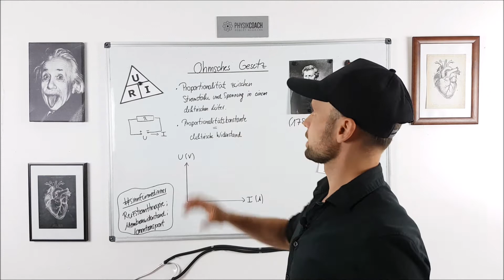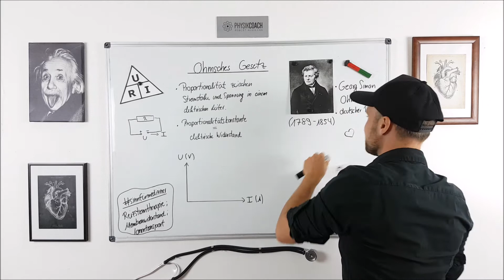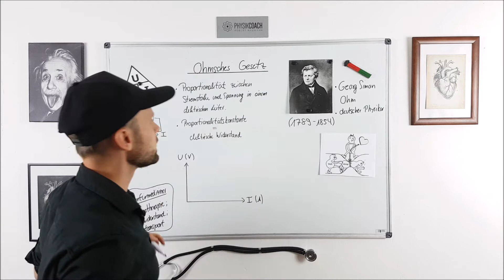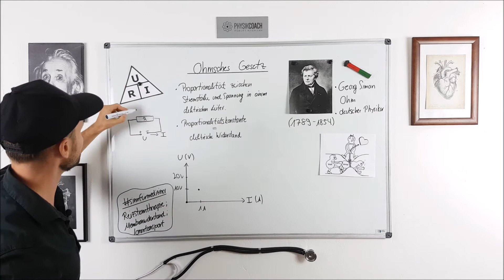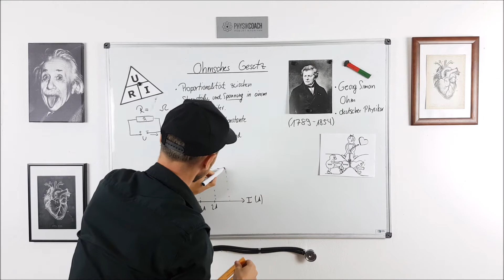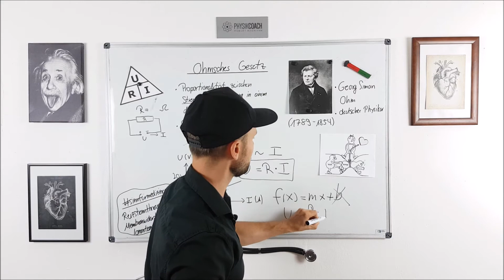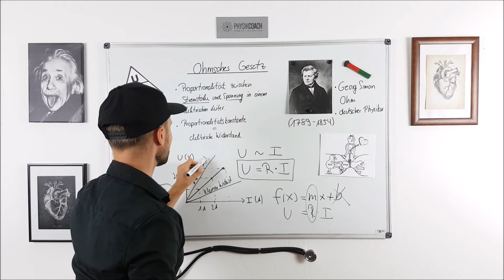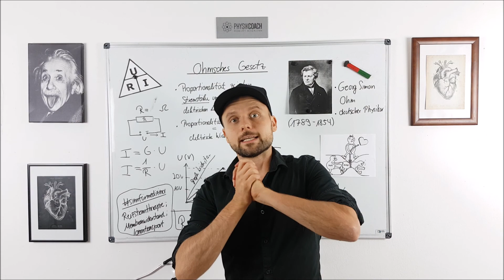Ohmsches Gesetz || Physik für Mediziner || Physik Grundlagen